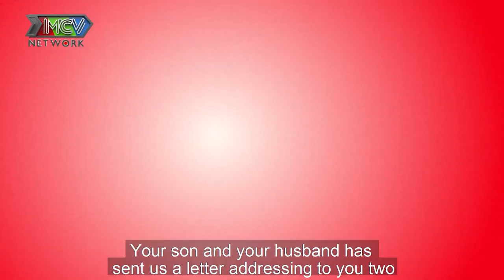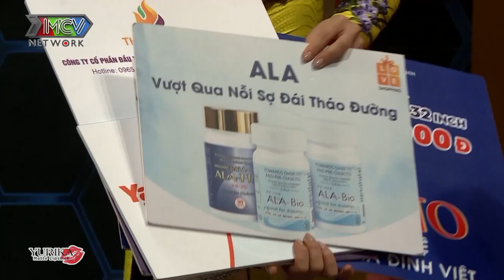MẸ CHỒNG MIỀN TÂY thiệt tình mắc cỡ khi Quyền Linh khai thác chuyện LẤY CHỒNG NĂM 18 |MCND